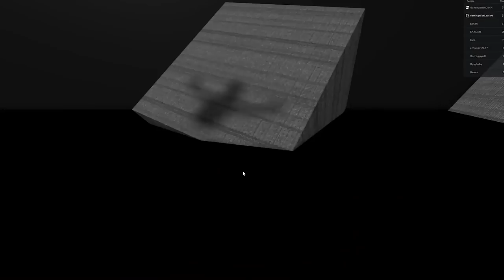Roblox Escape Walmart Obby!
Let's play Roblox! Laura and Dan just go to Walmart for a few groceries! But when the manager goes crazy, they will have to escape this Walmart obby to get back home again.